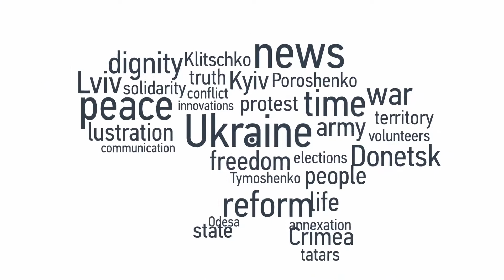Ukraine Remembers Victims Of Stalin Era Famine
Every year on November 28th Ukraine honors the victims of the Holodomor,  a multi-cycle mass famine of the Stalin-era that killed millions. The Ukrainian government recognizes it as a genocide.
On November 28th, 2015 main mourning events and memorial services took place at the Memorial of Commemoration of Famine Victims in Kyiv.

The Ukrainian government thinks that Ukrainian famines of 1921-23, 1932-33 and 1946-47 were man-made and orchestrated by the USSR leadership at that time to suppress independence sentiments in the country. This is a consensus view which is supported by many other foreign governments, as well as a number of high-profile historians, but it is vigorously criticized by modern Russian leadership.

A famine of 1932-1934 killed 3.9 million of Ukrainians alone (13% of the population).

This video was originally published on December 1st, 2015.